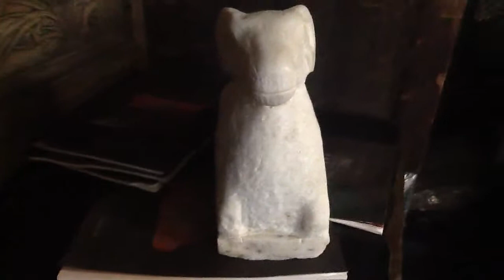Unique Chinese White Marble Hand Carving Sitting Ram Statue WK2542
Golden Lotus Antiques
Open 7 day a weeks - 10.00am ~ 6.00pm